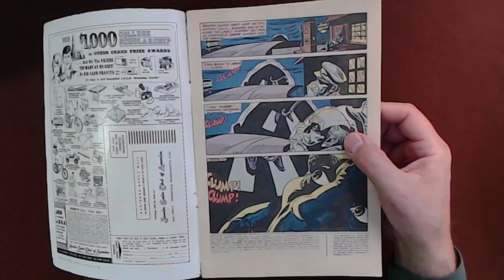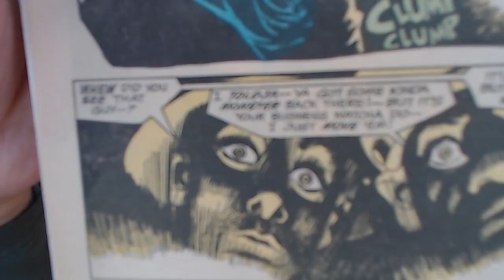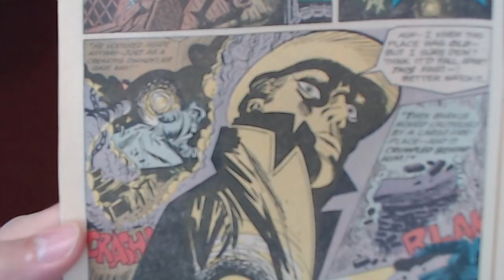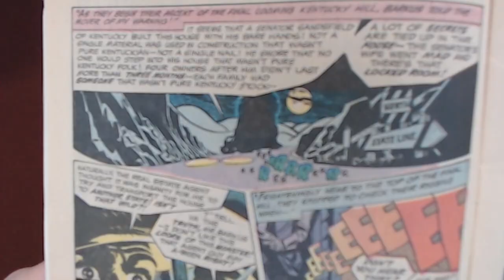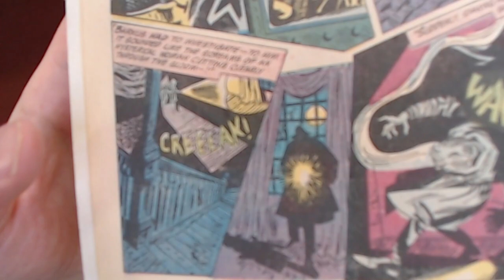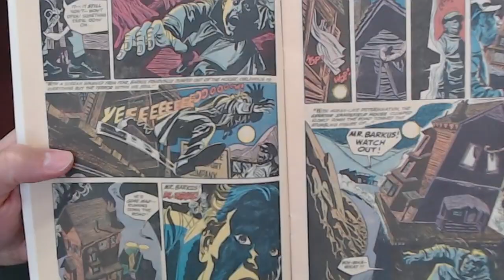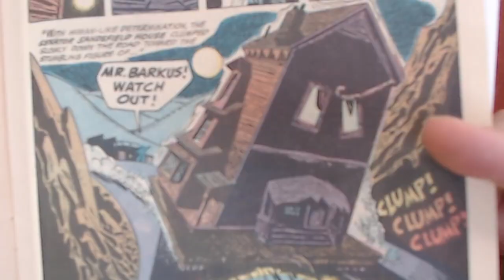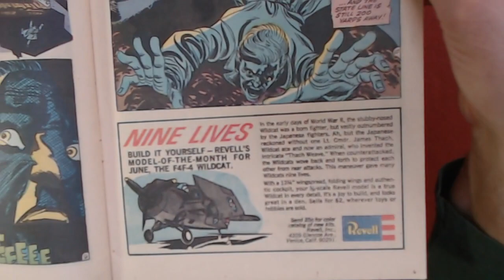Reading Comic Books: House of Secrets #81, “Don’t Move It!”, Friedrich/Grandenetti/Roussos 1969 ASMR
FULL LIVE STREAM: Reading Comic Books, Halloween Horror Special: House of Secrets #81, Abel [Full Live Stream, ASMR]

***CRYPTO***
Monero: 41suzjTJn792VZuJFZD1yD1SrZjPxrCbxdscz583Z4uNFZUXNXtnjZNbmnVD39mRK5Vkn5X3rZN6PheafCiMafSn4WVBYhE
Bitcoin (BTC): 1Peam3sbV9EGAHr8mwUvrxrX8kToDz7eTE
Bitcoin Cash (BCH): 18KjJ4frBPkXcUrL2Fuesd7CFdvCY4q9wi
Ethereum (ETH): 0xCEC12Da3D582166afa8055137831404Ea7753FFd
Ethereum Classic (ETC): 0x348E8b9C0e7d71c32fB2a70DcABCB890b979441c
Litecoin (LTC): LLak2kfmtqoiQ5X4zhdFpwMvkDNPa4UhGA
Dash (DSH): XmHxibwbUW9MRu2b1oHSrL951yoMU6XPEN
ZCash (ZEC): t1S6G8gqmt6rWjh3XAyAkRLZSm9Fro93kAd
Doge (DOGE): D83vU3XP1SLogT5eC7tNNNVzw4fiRMFhog

Peace.

chycho

Peace,

chycho